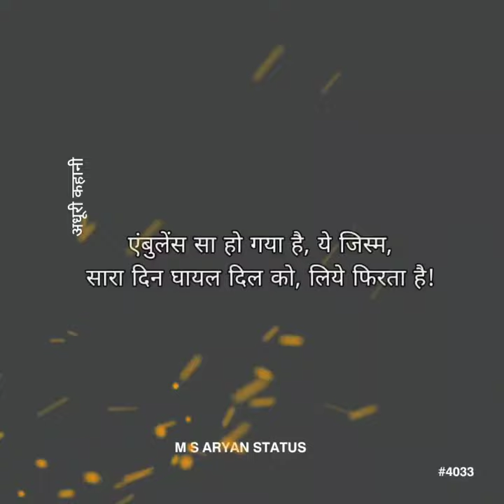घायल दिल 💔🧍‍♂️😖 msaryanstatus brokenheart ghayal ambulance #4033